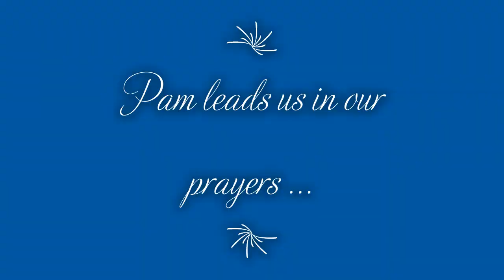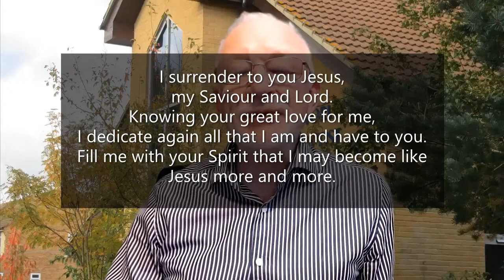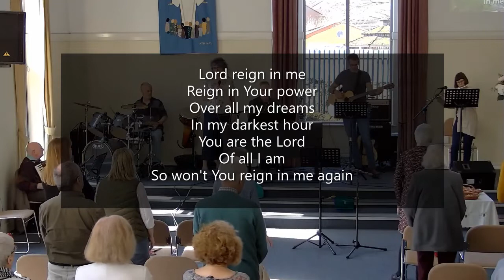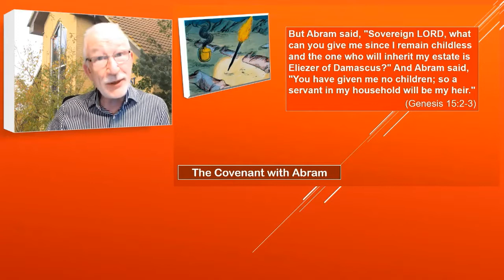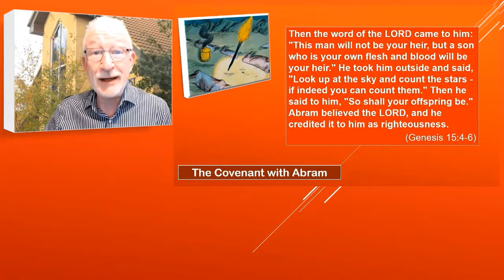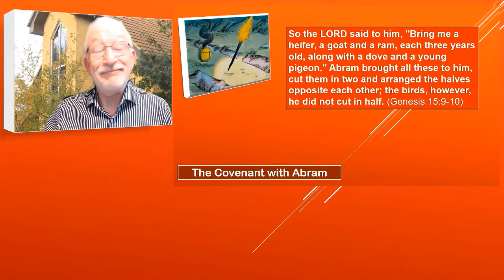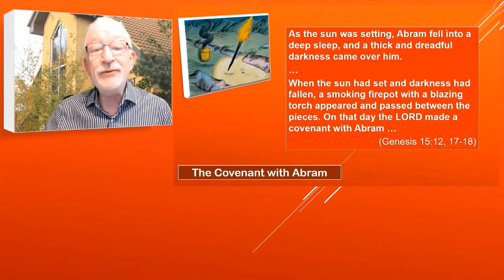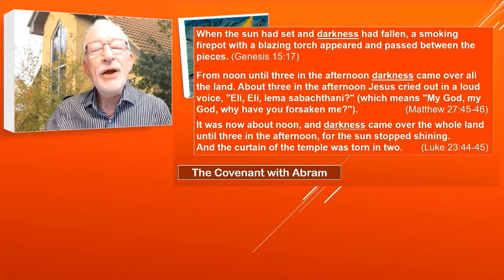Sunday worship from Worle Baptist Church 20 March 2022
An edited recording of our annual 'Covenant Service'